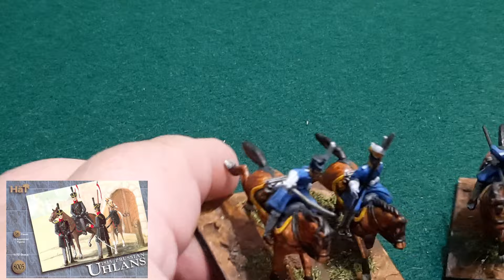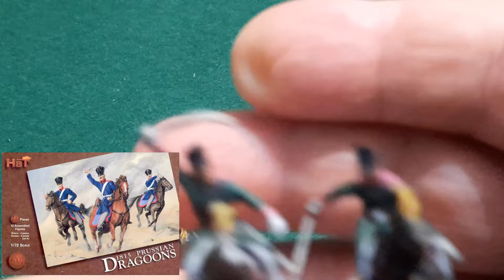revue de troupes N°19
salut les grognards dans cette vidéo on passe en revue mes derniers travaux de peinture .